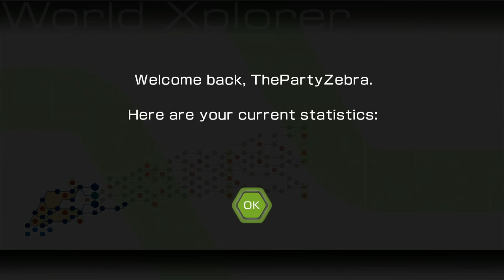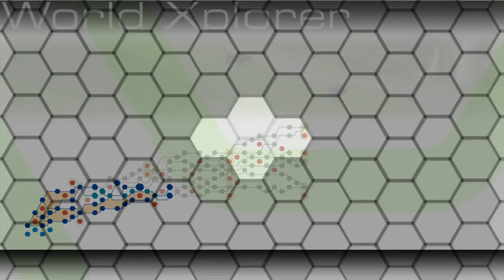Limited Nitrous: Ridge Racer 6 Ep 3